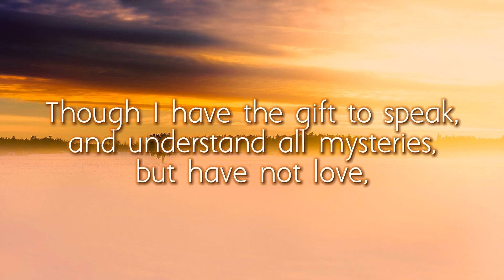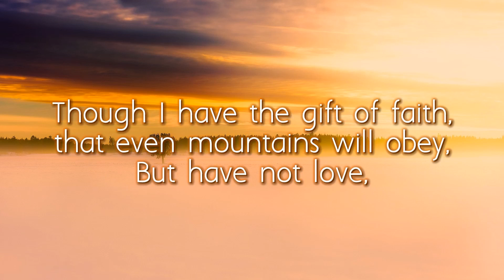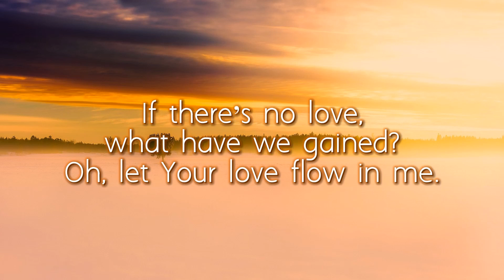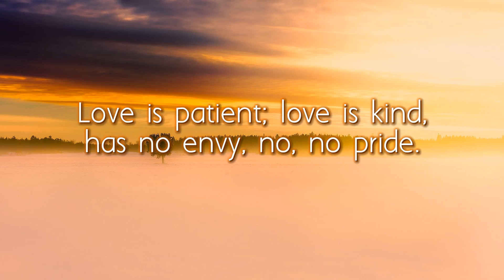Belydende Gelowiges Stel Teleur (Audio Video)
BELYDENDE GELOWIGES STEL TELEUR – ‘n OPE BRIEF
Ons deel graag ons persoonlike ervaringe en ondervindinge van die afgelope 10 jaar as gelowiges op die Weg van Waarheid. Dit word ook nie op enige persoon spesifiek gemik nie, maar in die algemeen. ONS DEEL DIT OMDAT ONS GLO ONS IS NIE DIE ENIGSTES WAT SULKE ERVARINGE BELEEF NIE, EN DAT DIT IN DAARDIE SIN AS BEMOEDIGING MAG DIEN OMDAT ONS GLO ONS IS NIE ALLEEN HIERIN NIE.
Ons is baie hartseer, bedroef en vol smart weens wat ons al tot nou toe beleef het met belydende gelowiges op die Weg van Waarheid, en dit is moeilik om selfs hierdeur ons harte werklik ten volle uit te stort. Keer op keer word die wind uit ons seile geslaan met teleurstelling vanaf belydende mede-gelowiges wat só mooi voorkom.
Vertroue ontbreek onder die meeste belydende gelowiges. Lojaliteit bestaan byna nie. Ons soek vir jare al daarna omdat ons dit het om te gee, maar ons vind dit steeds nie. Al waar ‘n vorm van lojaliteit wel bestaan is waar belydende gelowiges iets uit ons wil gewin, en wanneer dit nie gebeur nie tree dislojaliteit en wantroue in. Dit kom voor asof elkeen sy/haar eie verskuilde motief het terwyl heuning om ons monde gesmeer word. Ander weer gebruik die Woord van Vader YHWH om ons in dinge of dade in te boender/forseer wat óf nie Skriftuurlik is nie óf eenvoudig net ‘n platform wil skep om ons te beheer op een of ander manier. Ons was selfs al gedreig op verskeie maniere, en dit van belydende gelowiges af!
Daar word elke keer van ons verwag deur belydende gelowiges om aan sekere vereistes en liefdesbedieninge te voldoen, maar ons vind weining dieselfde terug van hulle kante. Praat is groot, maar dade is dood. Juis ons wat wel iets tot uitvoering bring word dan gepik.
Ons word dan ook vermaan, bestraf en getugtig wanneer ons volgens belydende gelowiges se verkeerde persepsies aangaande ons nie opgetree het soos hulle verwag het nie. Diegene met die balke in hul oë werk hard om diegene met die splinters in hul oë te vermaan en tereg te wys.
Ons vind sover elke keer dat belydende gelowiges wat op ons lewenspad kom, ons nie werklik leer ken nie, en weens hul gebrekkige kennis van ons asook die oorvloedige wanpersepsies en leuens wat van ons gevorm word daardeur, word ons meestal onnodig wantrou, onregverdig geoordeel, bestraf, vermaan, getugtig en/of eenvoudig uitgeskuif. Ja, mens moet dit te wagte wees, ons weet, maar dis hartseer wanneer dit kom vanaf diegene wat jy eintlik met jou lewe moet kan vertrou! Ek neem as voorbeeld ‘n onlangse geval waar daar ‘n misverstand weens ‘n kommunikasie-persepsie oor ‘n sekere aangeleentheid voorgekom het: dat die betrokke Broer sy eie doop wat ek wou behartig gekanselleer het omdat daar kwansuis nou “gevoelens” ontwikkel het weens die misverstand. Wat het geword van geestelike volwassenheid om misverstande op te los? Wat het geword van lojaliteit? Wat het geword van Broederskap is sterker as onbenullighede?
Telkemale wanneer ons opreg van hart, met liefde, lojaliteit en vertroue uitreik op ons  unieke manier na belydende gelowiges wat op ons lewenspad kom, vind ons dat hulle soos ‘n giftige slang omdraai en ons pik, en dan word óns as die slang in die verhaal afgemaak en verwerp. Die klein dingetjies word nooit raakgesien nie. Die gebrek aan ware liefde, omgee, eenheid, vertroue en lojaliteit onder belydende gelowiges is skokkend, verbasend, en vir ons baie skrikwekkend. Dit maak mens regtig bang!
Skinder en leuens is aan die orde van die dag, en dit skeur die reeds klein groepies uitmekaar, nie eens om te praat van die rebelse Jezebel-vrouens wat op hulle manne se koppe sit nie!
Ons het gedink en gehoop dat die gelowiges wat bely hulle wandel in die Weg van Waarheid werklik opregte mense is in wat hulle bely, omdat ons onsself bitter graag met sulkes wil assosieër en omring. MISKIEN IS SOMMIGES VAN HULLE WERKLIK OPREG VAN HART, NET VADER ALLEEN WEET. Maar tot dusver word daardie gedagtes en hoop elke keer teleurgestel. Daardie eenheid onder gelowiges, glo ek, sal eers plaasvind wanneer ons Meester Yahshua weer kom en dinge met tugtiging kom regstel. Vir nou is dit die klassieke geval van “daar is geen koning in die lnad nie, en elkeen doen wat reg is in sy eie oë,” soos daar in die Boek van die Rigters ook geskrywe staan.
Word Almagtige YAHWEH nie belaster nie!?

Mag ons hemelse Vader die oorblyfsel wat begin ontwaak het, barmhartig wees, en mag die geveinsdhede van ons af gereinig en gelouter word deur die komende smeltkroes sodat ware opregte liefde, omgee, vertroue, lojaliteit en eenheid onder ons kan ontwikkel en groei tot ‘n hegte eenheid wat nie verbreek kan word nie. In Yahushua die Gesalfde Een se Naam. Amein.